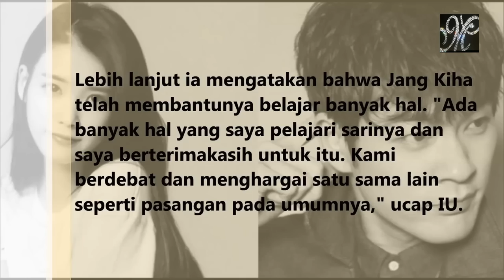Lama Pacaran, IU dan Jang Kiha Putus